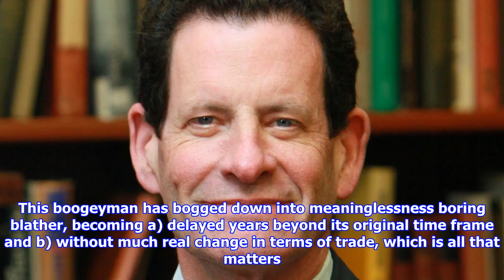7 spooky stock market ghosts, goblins and ghouls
7 spooky stock market ghosts, goblins and ghouls
CLOSE Janet Yellen is the current Fed chair. Her four-year term ends in early February. Video provided by Newsy NewslookVampires, zombies and spooks, oh my! Stock market headlines scream of scary monsters and super creeps haunting Halloween. Don't panic. Despite All Hallows' Eve's impending spirits, we're in a bull market. And the market's freights aren’t real, but more like trick-or-treaters dressed as Dracula. 1.    President Trump will do something horrific to scare markets. Yes, the talk and tweets are often spooky. But markets have heard it all and done well. If stocks rose through 10 months of Trump talk, why fear it causing some bloodbath ahead? Stocks never dread babble, and they love political gridlock. Be scared if President Trump dyes his hair black, claims to be a liberal and signs multiple major bills. Shy of that, there’s no power of surprise here. 2.    The Fed will hike rates, killing a bull market fueled by cheap borrowing. This ghost has lurked for years. It never str...